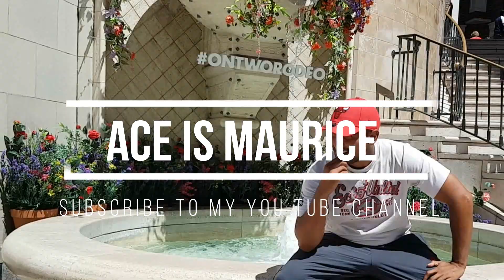J Six - The Making of Beverly Hills - Ace is Maurice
J Six - An Amazing Break Dancer, Musician and Artist with Hit Track Jullien Bam.

True Flow
True Flow concept is implementing an idea into a product within 48 hours. From the initial idea, creating the script, planning, shooting the footage, editing and production. It's a great challenge and one that requires discipline, focus, and great time management but it means you act upon an idea without hesitation and learn with a steep learning curve.

Conquer Fear
Fear can deter you from achieving your dreams; Conquer Fear! Take the steps required to achieve your goals, Creativity with Discipline is a winning combination for Success and can only be rivalled by that of your persistence.

Have an innate desire to succeed Guys, Live the Dream Guys. Make it Happen. Max Out. Make your Dreams Reality.